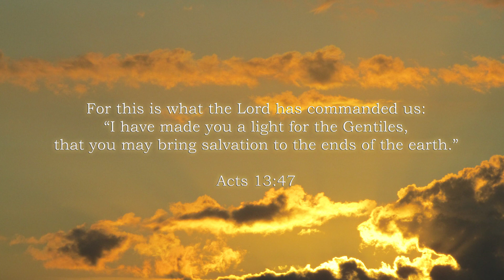GARY V. - Take Me Out Of The Dark (Short Cover)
I just feel and remember this song everytime I think all the struggles in my life..I pushed away my saviour never knowing that he never give up on me..I was so ashamed of my self being me.. but because of the love of him I accept all my flaws and try to uplift someone else here.